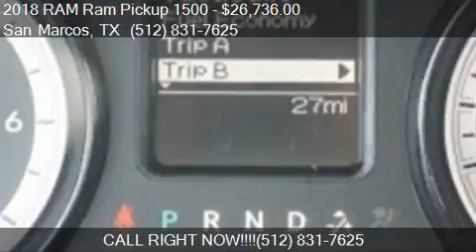2018 RAM Ram Pickup 1500 Tradesman 4x2 4dr Quad Cab 6.3 ft.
This 2018 RAM Ram Pickup 1500 Tradesman 4x2 4dr Quad Cab 6.3 ft. SB Pickup is for sale in San Marcos, TX 78666 at SAN MARCOS CHRYSLER DODGE RAM JEEP.

Engine: 3.6L V6
Transmission: Automatic 8-Speed
Color: Granite Crystal Metallic Clear
Mileage: 15
Contact SAN MARCOS CHRYSLER DODGE RAM JEEP 2990 N Interstate 35 Frontage Rd San Marcos, TX 78666 to test drive this 2018 RAM Ram Pickup 1500 Tradesman 4x2 4dr Quad Cab 6.3 ft. SB Pickup today.